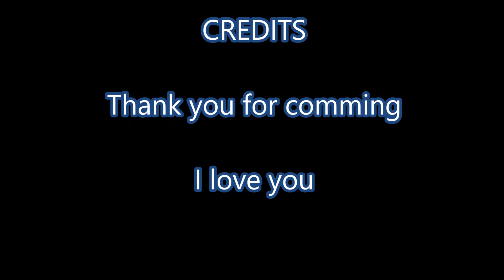2016-10-Mariangel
Cumple Mary angel